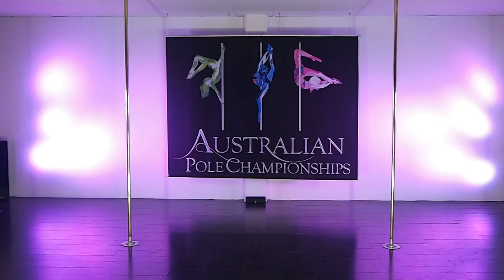Honey, 2020 Australian Pole Championships, Professional Finalist & People's Choice Award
The 2020 Australian Pole Championships People's Choice Award and Professional Finalist is Honey.

Honey is representing iSpin, ACT.
Honey has been pole dancing for 9 years and currently teaches advanced classes at iSpin.  She loves performing and has missed all of the shows that didn’t go ahead in 2020 but is very grateful that these championships are still running! Honey was second runner up in the ACT Pole Championships 2020, Professional Champion in ACT Pole Championships 2019, and Miss Pole Dance ACT 2019.